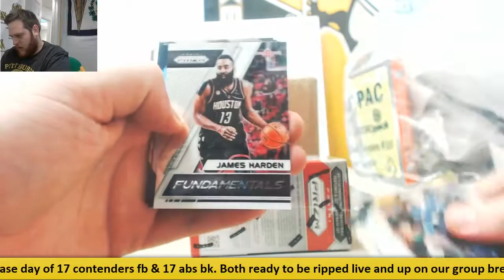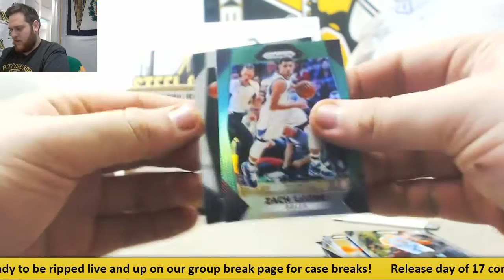Dog-2017-18 prizk bk retail, prizm hobby pack live break